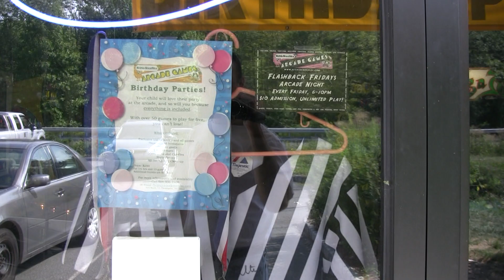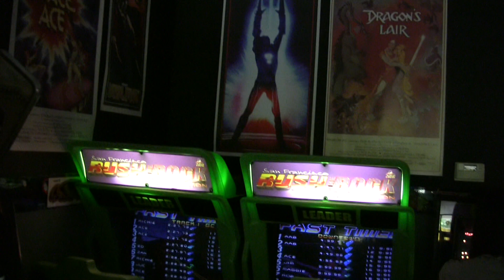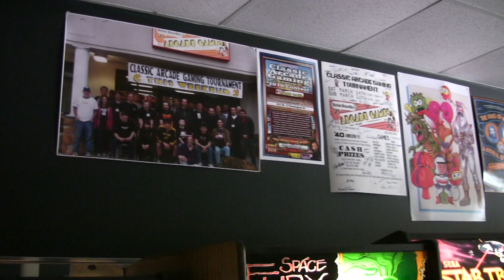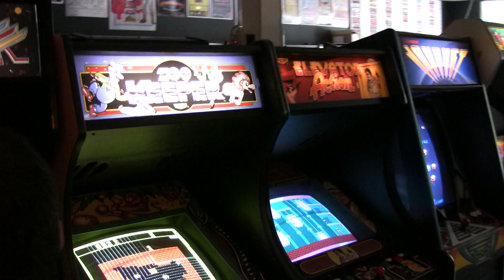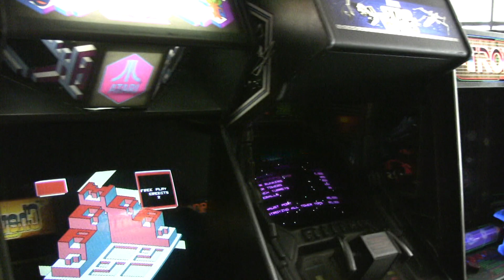Richie Knucklez' Invitational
Richie Knucklez' Arcade located in Flemington, NJ during the Richie Knucklez' Invitational, August 07, 2010 - August 08, 2010.